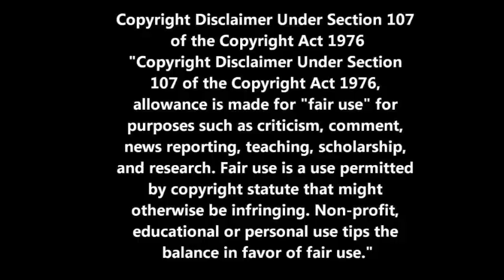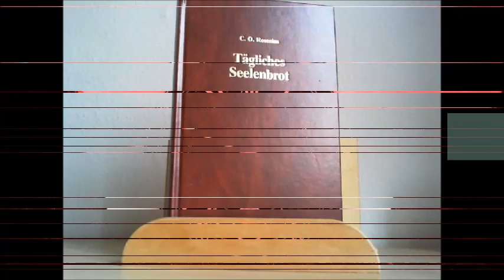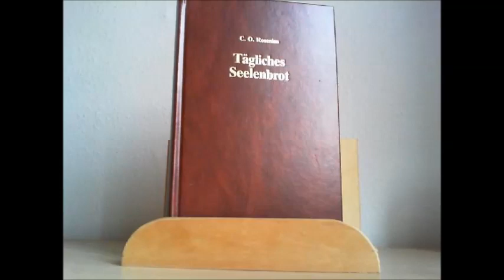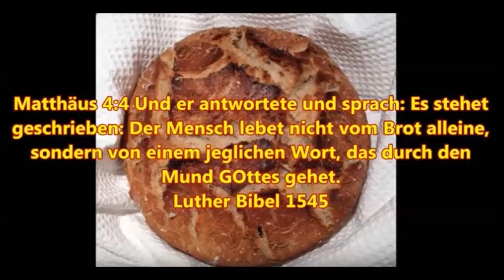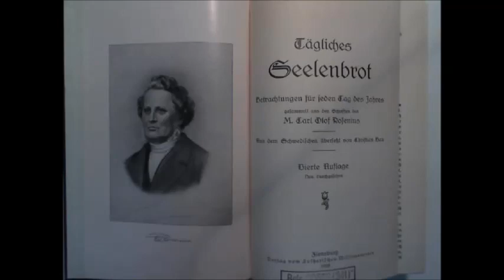Das tägliche Seelenbrot zum 21. Juli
Psalmen 103:3 der dir alle deine Sünden vergibt und heilet alle deine Gebrechen,

Mein zweiter You Tube Kanal:
Griesingers Buchlesung